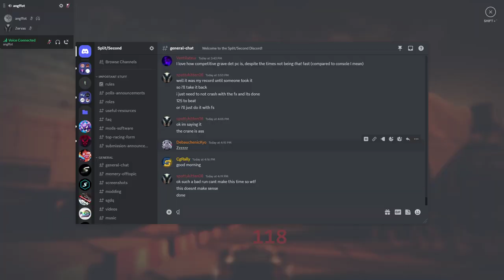Airplane Graveyard Detonator (PC)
real try beggins at 0:27